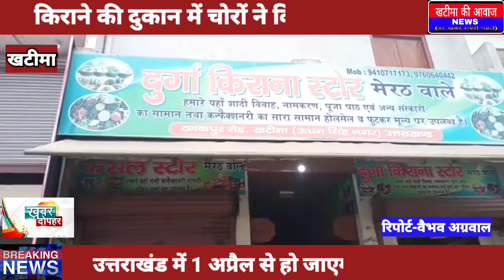दुर्गा किराना स्टोर में चोरों ने किया हाथ साफ।